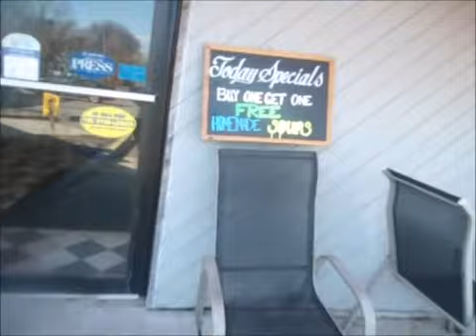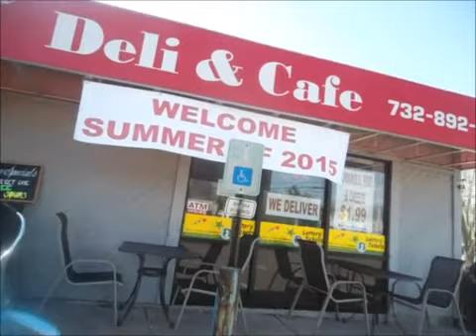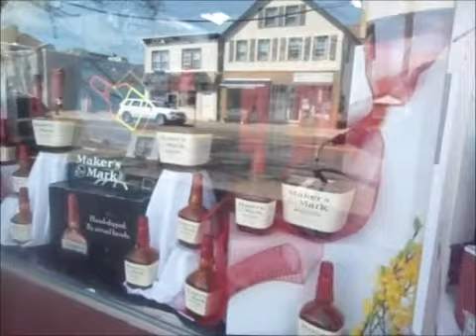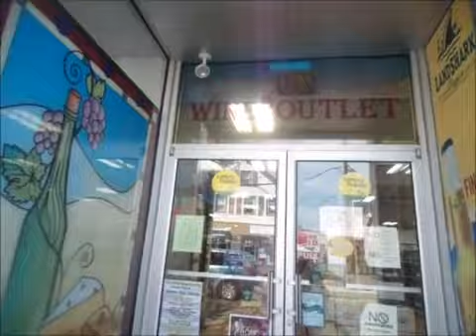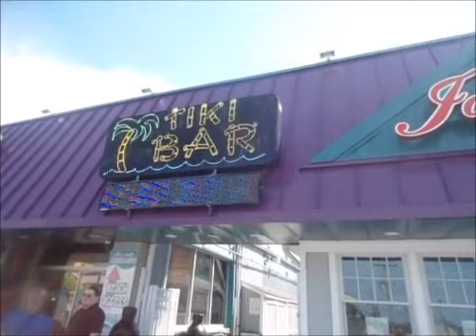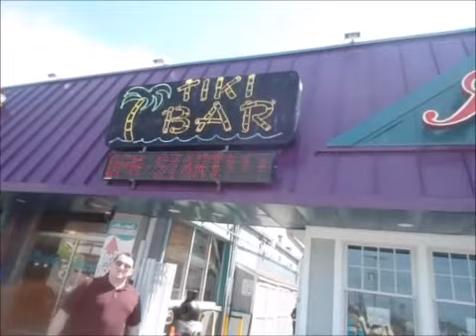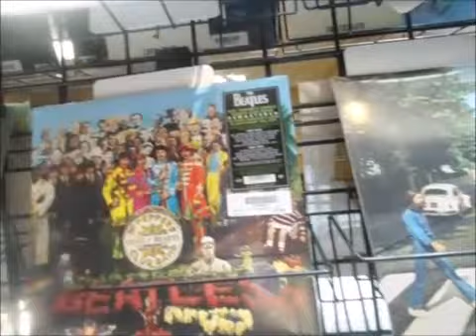Sharks,turtles and tunes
a fun trip to the Aquarium and Ocean County music